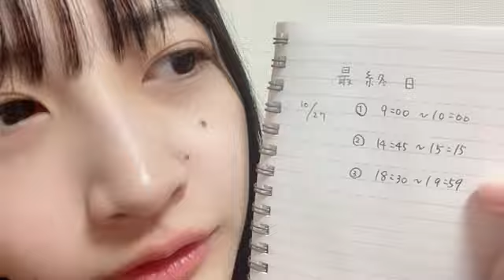48 MATSUZAKA SAHO 2024年10月27日09時01分02秒 松坂 紗帆（NGT48）